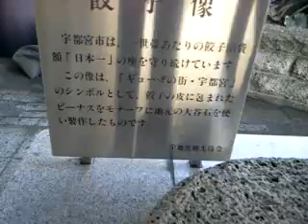宇都宮駅前 餃子の像 【餃子像】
有名？な、JR宇都宮駅の　"餃子の像"です(笑)

もとは東口にあったのですが、西口に移転したんだとか。

以下、ウィキペディアより

餃子像（JR宇都宮駅東口広場）

またJR宇都宮駅東口広場には、市がテレビ東京の、山田邦子司会の番組『おまかせ!山田商会』とタイアップしPR作戦を行った際、現代美術家の西松鉱二がデザインし、地元産出「大谷石」の業者によって無償で制作されたオブジェ『餃子像』が設置されていた。

ビーナスが餃子の皮に包まれた姿を表現したユニークなもので、観光客の人気撮影スポットとなっている。東口駅前整備工事のため2008年10月6日午前、駅の西口バスターミナルへ仮移転させる作業中に不手際から転倒、脚と胴体部分が割れてしまった[1]。落下させた業者の負担で割れた石の間にボルトを通し、セラミックボンドで接着させるなどの修復作業を行うとともに表面全体を薄く削り、コケの生えた身体をシェイプアップさせた。修復された餃子像は同月中には西口バスターミナル前への移転設置が完了し、式典には山田邦子も姿を見せた。